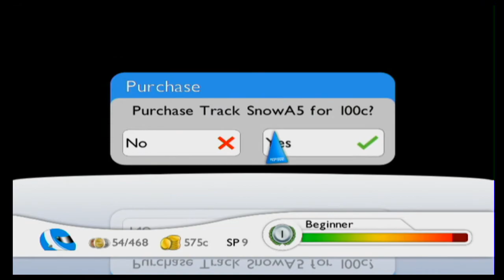Trackmania Wii Gameplay Part 3